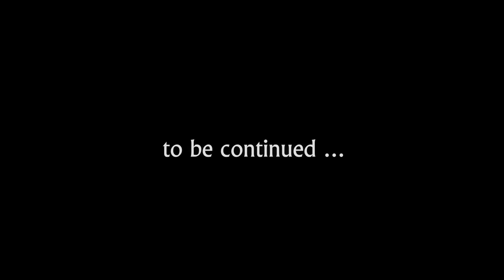DISHONORED - Death of the Outsider #6 : Getting Inked